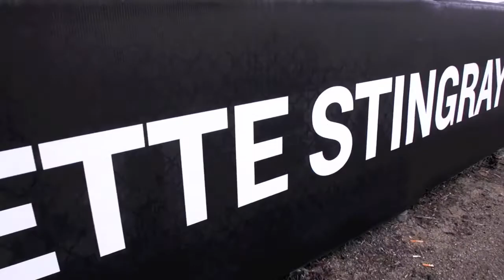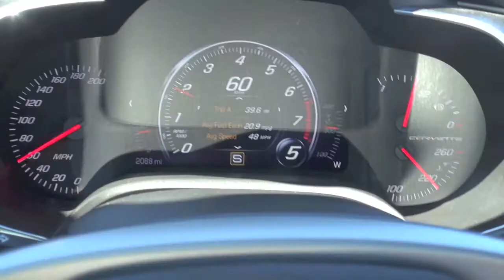2014 Corvette Stingray, Monterey, California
2014 Corvette Stingray, Monterey, California